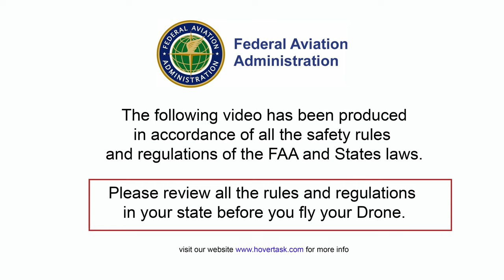6 Cinematic Views from the Bay of Tampa - Drone Video - Cinematic aerial video - DJI Mavic Air 2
This is the Part 2 of our Drone Videos. This Cinematic film is part of a set of Drone Videos for the beautiful Tampa Bay (Florida). The Aerial cinematic footage provides a good time for enjoyment and relaxation while playing great cinematic music in the background.

Filmed with: DJI Mavic Air 2
Edited on: Davinci Resolve.

 You can also follow our account @hovertask in Instagram, Facebook and Twitter and get notified about new videos.